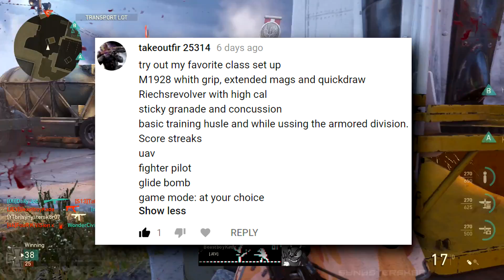MW4 COD 2019 RUMOR... How About MW4 2020? (Does COD Need a Break?) | "First Try Fridays!" Episode 15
Welcome to the 15th episode of First Try Fridays for Call of Duty WW2! This week we talk about the MW4 in 2019 leak alongside the recent news of original Infinity Ward members returning to the team. And then about the longevity of BO4 and a theory of mine...it's a packed video so sit back and relax!

FTF is an original, unique series I do where you guys get to choose my class and more! I then upload my very first game of me using it, no matter the outcome, good or bad!

This week I managed to go positive with the M1928!
Make sure to suggest a class below!

My gaming/production equipment